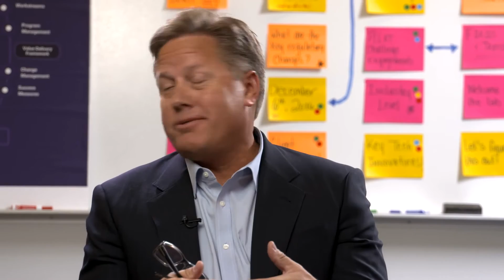Data and Cyber Security in the Retail Industry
A view on data and cyber security in retail.